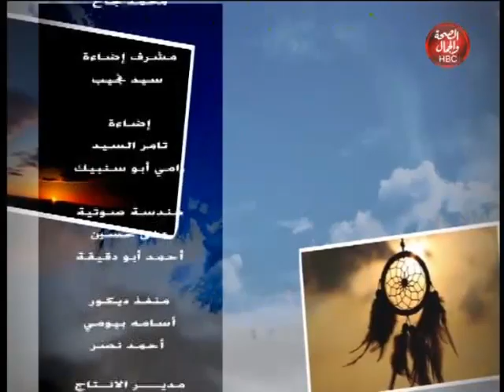حلمك علينا I حلقة 8-11-2020